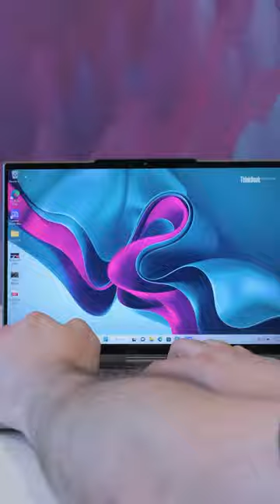This laptop has an E-INK DISPLAY on the back... - Lenovo ThinkBook Plus Twist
Lenovo's newest laptop comes with a twist. Literally.